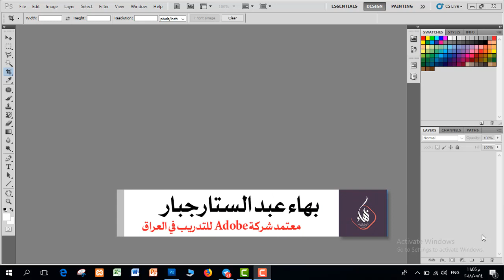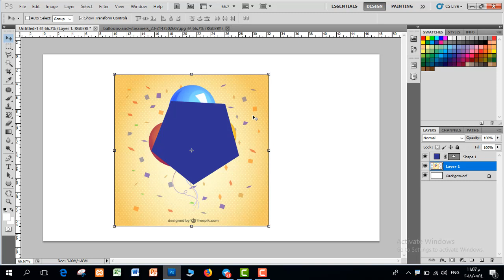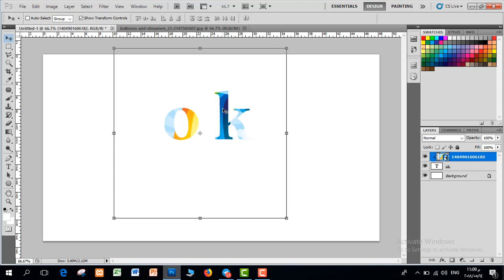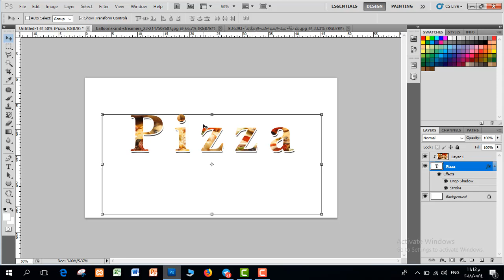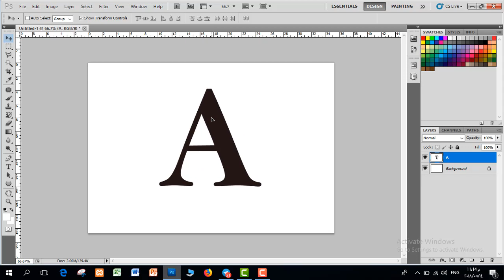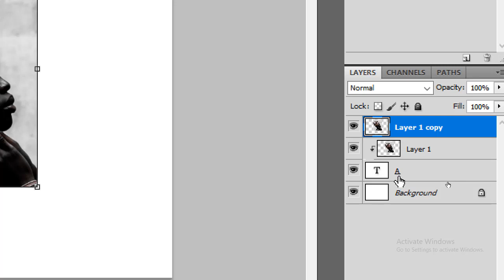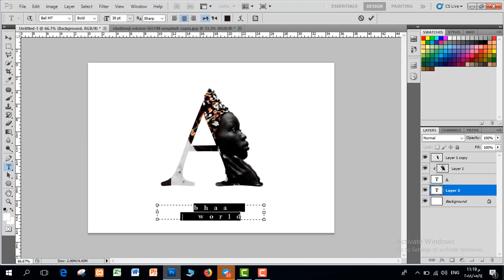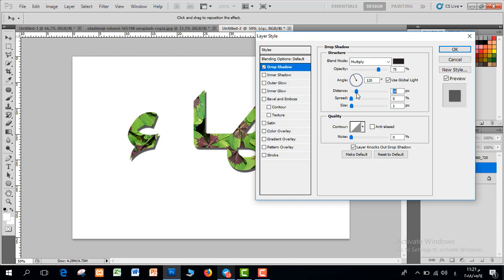دورة تعليم برنامج فوتوشوب - المستوى المتقدم | المحاضرة 5